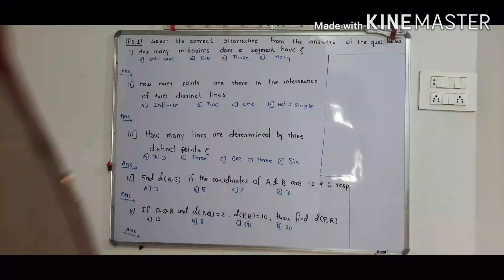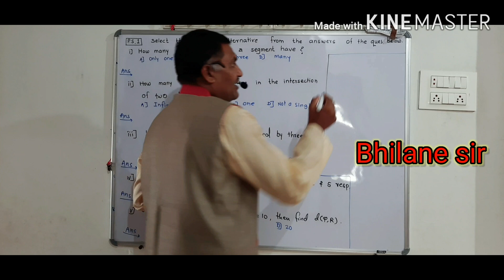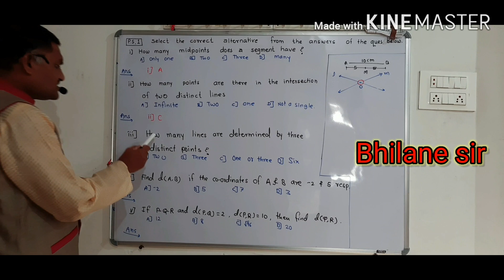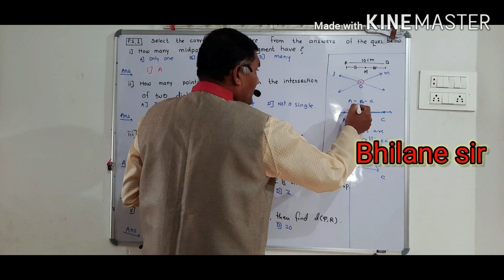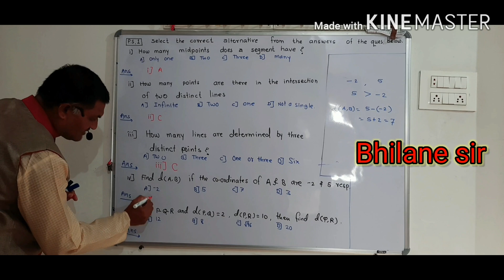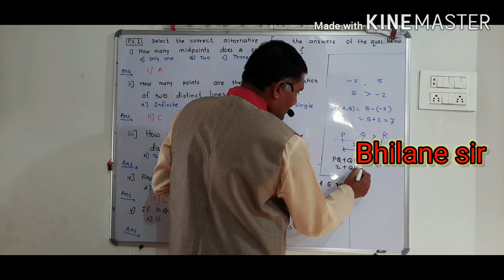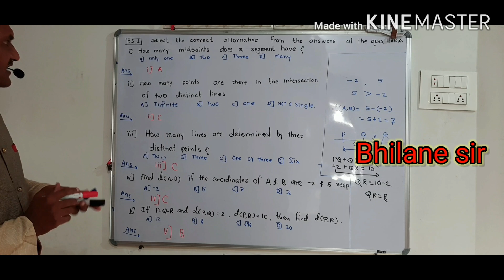Bhilanesir MATHS 2 Class 9th 1.Basic Concepts In Geometry Problem set 1 Ex. 1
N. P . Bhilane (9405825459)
Nutan MadhyamikvVidyalaya Dondaicha